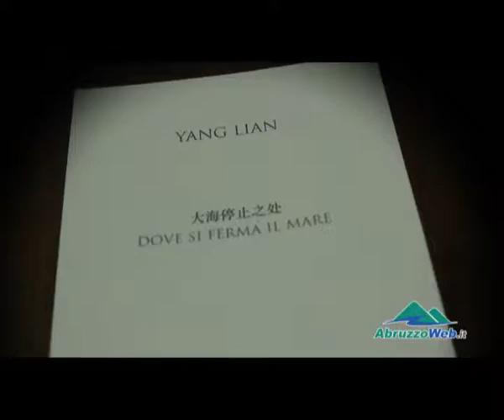LETTERATURA: TORNA IL PREMIO LAUDOMIA BONANNI, OSPITE D'ONORE IL POETA CINESE YANG LIAN